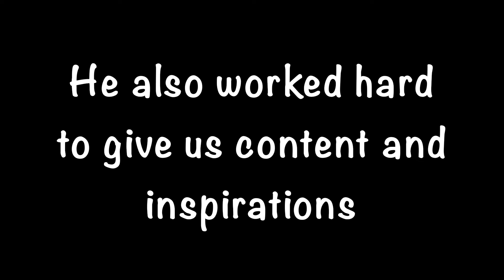Farewell Technoblade...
This is a video to respect toe death of the legend of gaming